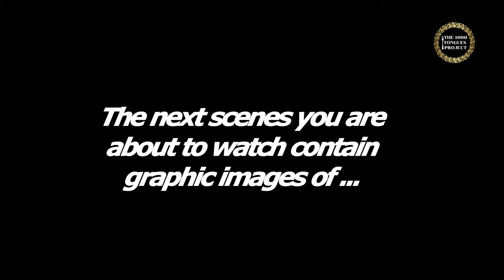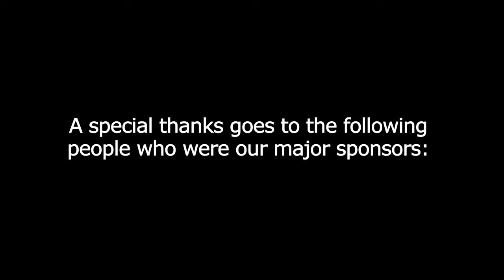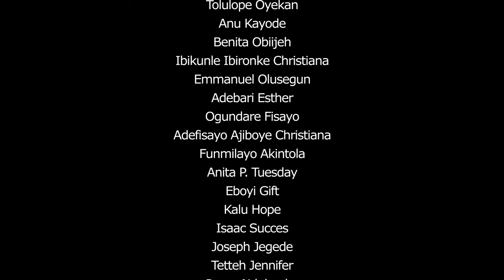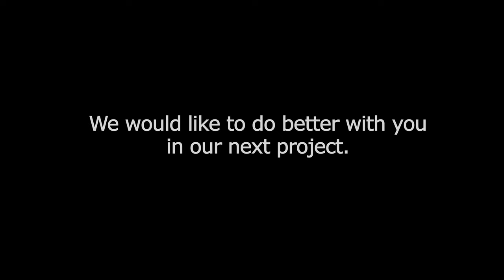1000 Tongues Project: The Documentary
I facilitated a charity work with some friends and volunteers on the 28th of March ,2020. We fed 1400 people across 3 locations before the first Covid-19 lock-down in Lagos, Nigeria. The video contains my narrated experience of the process and some highlights from our tour.
Tolulope Oyekan  @alex_pearls
Anu Kayode @harnukayorde
Benita Obiijeh @bhenyssignature
Ibikunle Ibironke Christiana @oluwa_bunmi27
Emmaniuel Olusegun @olusegs17
Adebari Esther @esthetics08
Ogundare Fisayo @fidofisy
Adefisayo Ajiboye Christiana @adefisayoajiboye
Funmilayo Akintola @fummylayour
Anita Tuesday @peredutch
Eboyi Gift @_gheeft
Kalu Hope @kaluhope6
Isaac Succes @isaacsuccess
Joseph Jegede  @joe.jeg
Tetteh Jennifer @jennykommysworld
Joshua Dan @chef_josh__
Lola Jane @silentparrot_
Rukky Anthony @rukkyanthony
Theophilus @theomoore_visuals
Tobi Kelani @kel_tobz
Victor Ajiboye @iamviktor11
Makanjuola Seyifunmi @
Faith Kenny @officialfaithkenny

We are open to partnerships that foster social responsibilities and development. We can  do better with you in our next project.